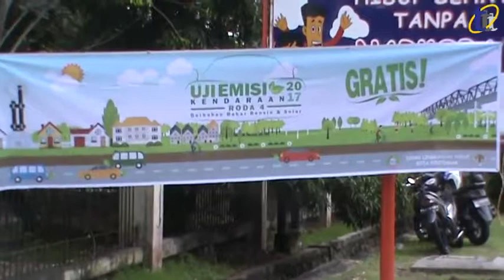UJI EMISI GAS KENDARAAN RODA EMPAT SELAMA TIGA HARI/thetanjungpuratimes.com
Pontianak, thetanjungpuratimes.com - Badan lingkungan hidup (BLH) Kota Pontianak menggelar uji emisi gas buang untuk kendaraan roda empat di depan gedung Auditorium Universitas Tanjungpura Pontianak Selasa (25/4) pagi. Uji emisi kendaraan roda empat ini adalah untuk kendaraan yang berbahan bakar bensin maupun solar dengan target 600 kendaraan selama tiga hari kedepan.

(Supriadi/dsdespi)